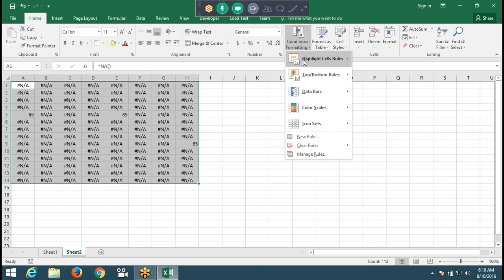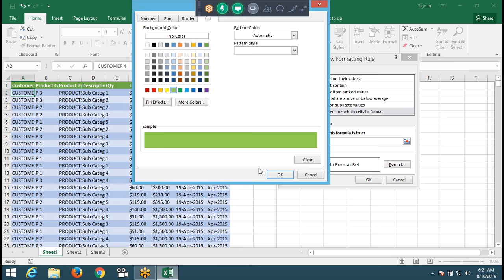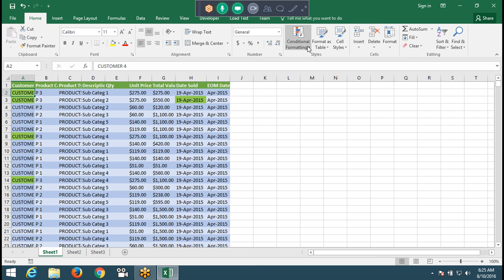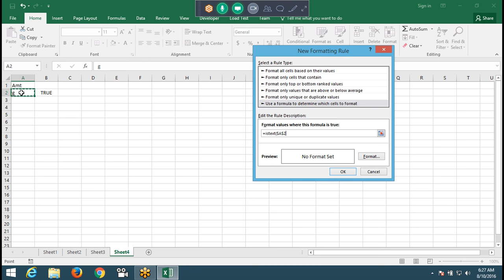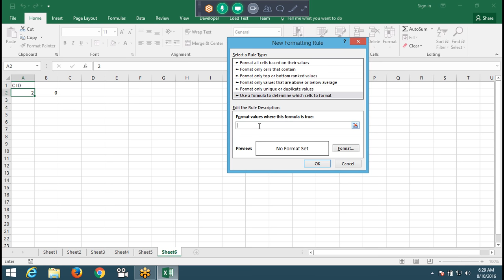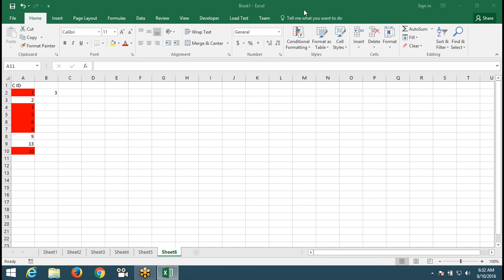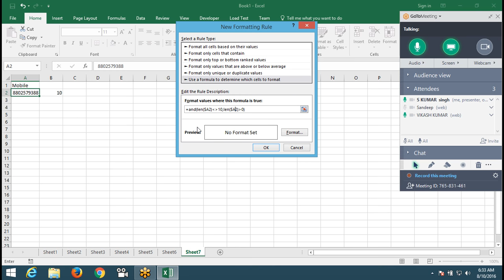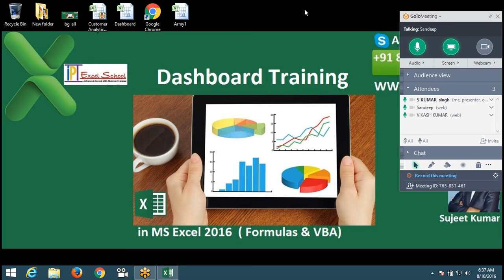Use Formulas in Conditional Formatting - Advanced Excel Training